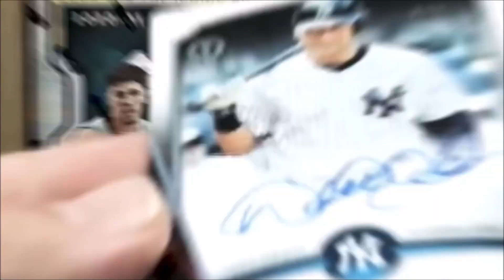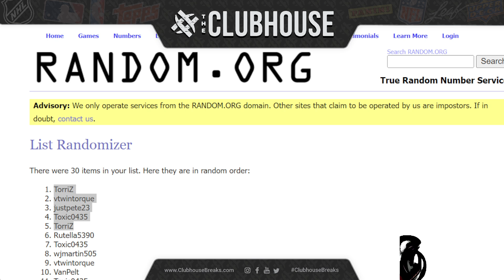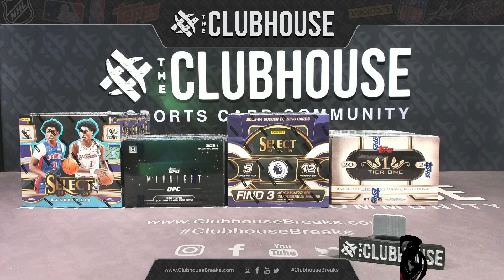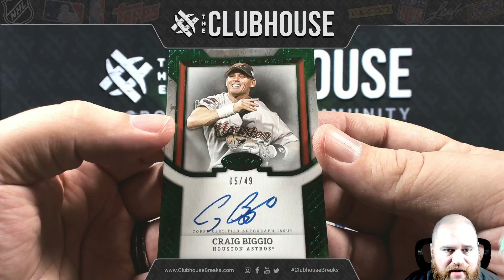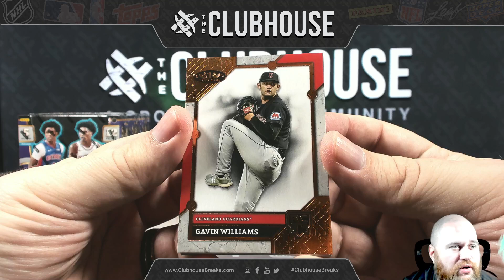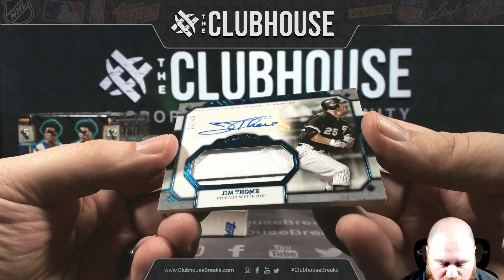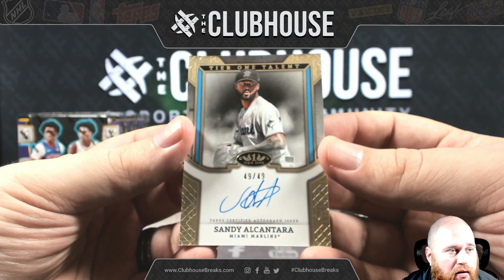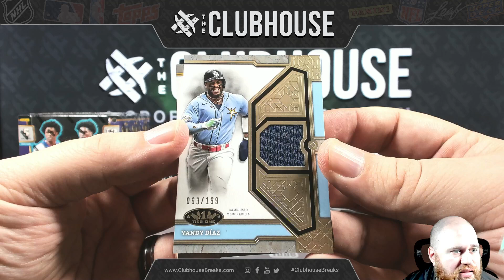HOTTEST ON THE PLANET : 2024 Topps Tier One Baseball 1/2 Case RANDOM TEAM Group Break #12023